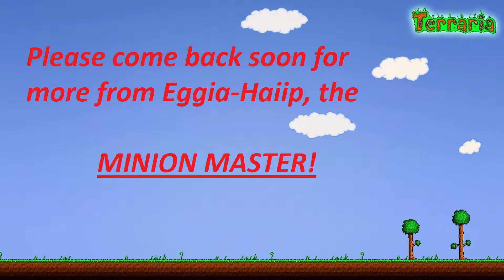Terraria MM Hardmode Part 1 (Soul of flight farm!)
Greetings all!
Here is the first part of the Hardmode minion master playthrough in Terraria! We go looking for a good place to farm Harpies, Wyverns and their souls of flight!